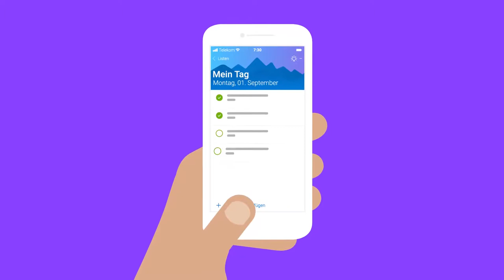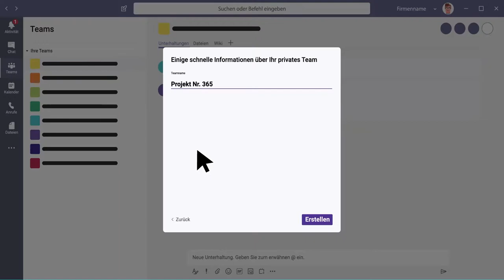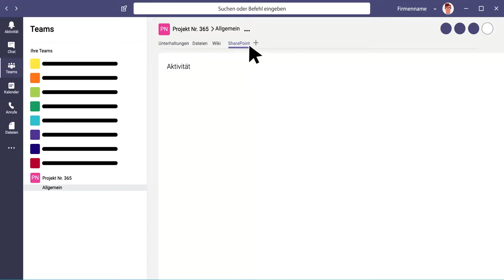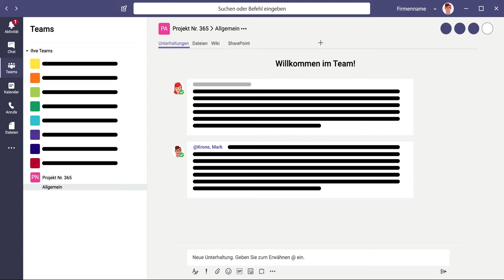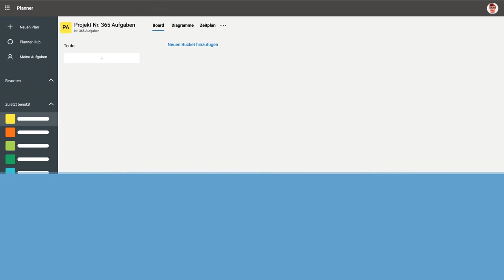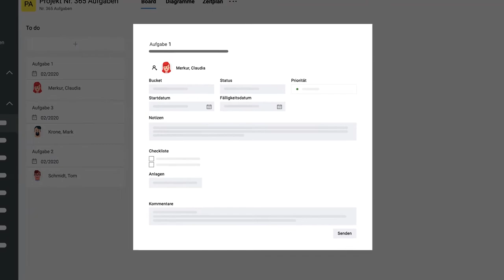Der perfekte Tag mit Office 365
Das Video erklärt, wie Sie mit den neuen Tools von Office 365 während Ihres Arbeitstages perfekt arbeiten können.